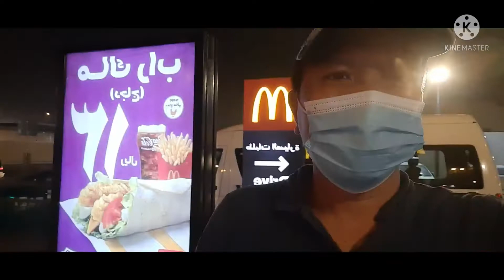Vlog muna tyo hanggat wal png sand storm d2 sa riyadh ksa..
Vlog muna tayo hanggat wal pang sand storm..